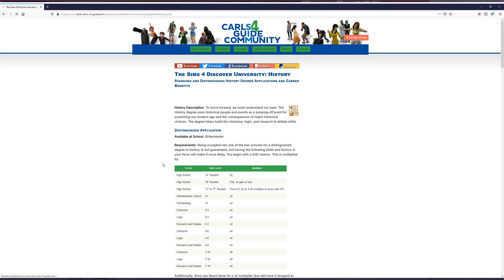Doing it Right This Time! Making a Super Student in The Sims 4 Discover University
I wanted to go back to Discover University (courtesy of EA Game Changers), to make my Sim's experience less hectic. To make the experience more fun for myself and manage to join actual student organizations, not just rush to keep up with homework in four classes. All in all, the experience was a success but does demonstrate a few weaknesses in the systems for this Expansion.